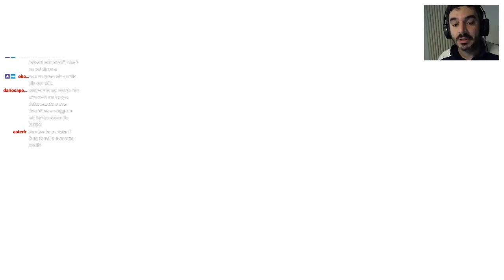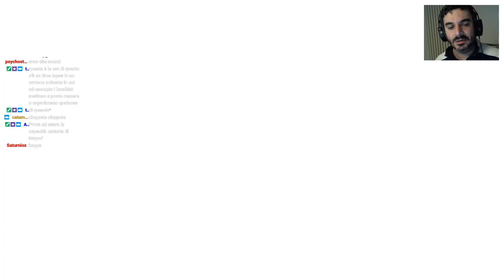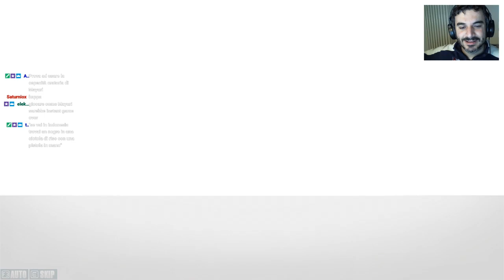Loop [Steins;Gate, Blind Run 21]